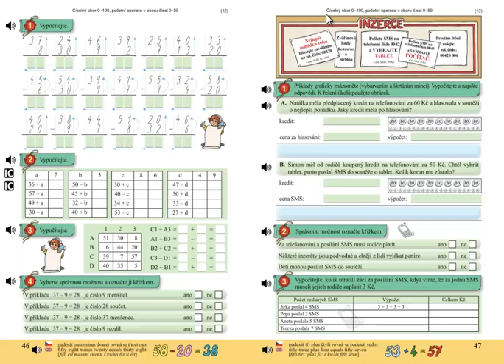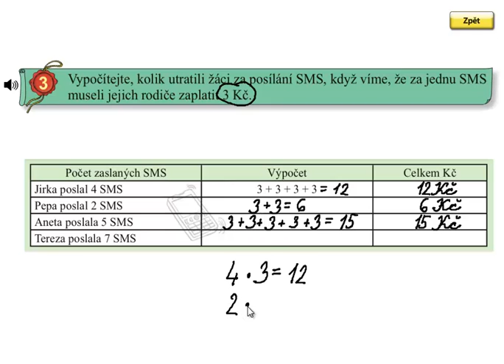Finanční gramotnost; Matýskova matematika 5.díl, strana 47, cvičení 3